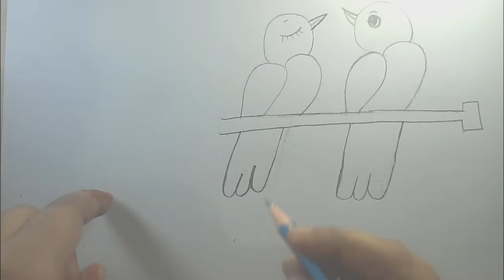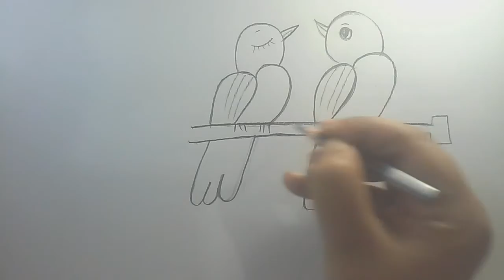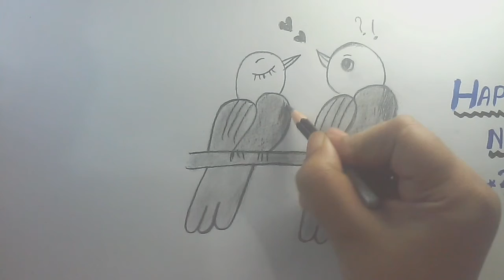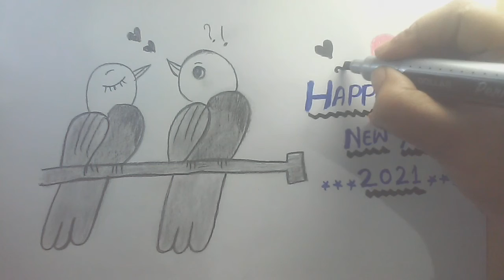Simple birds drawing //happy new year //2021🌱pencil drawing.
2021.